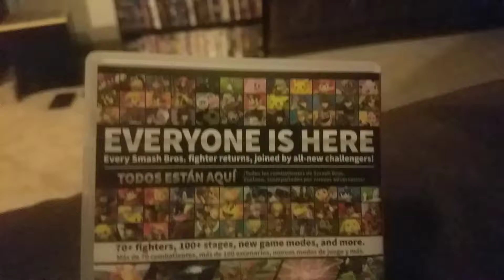Everyone is here